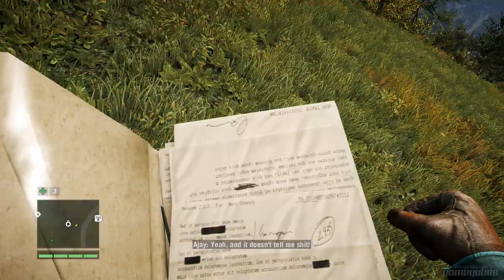Far Cry 4 Walkthrough - Part 18 / No Commentary (1080p HD)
Far Cry 4 Walkthrough / Lets Play Part 18 No Commentary
Mission : Free Willis

Developer: Ubisoft Montreal
Publisher: Ubisoft
Series: Far Cry
Release date: November 18, 2014
ESRB: 18
Platform: Microsoft Windows, PlayStation 3, PlayStation 4, Xbox 360, Xbox One

Hidden in the towering Himalayas lies Kyrat, a mountainous paradise steeped in tradition and violence...

You are Ajay Ghale , a young man returning to the country of your birth in the Himalayas to fulfill your mother’s final wish. She had fled from civil war in Kyrat 25 years ago and has asked you to return to scatter her ashes. What she hasn’t told you is that your family, the Ghales, founded a rebellion that is struggling, fighting a war against a despotic, self-appointed King, Pagan Min.
Far Cry 4 Lets Play Part 1, this week
Far Cry 4 Let's Play Part 1, this week
Far Cry 4 Lets Play Part 1, this month
Far Cry 4 Let's Play Part 1, this month